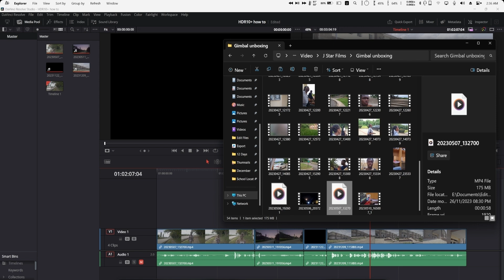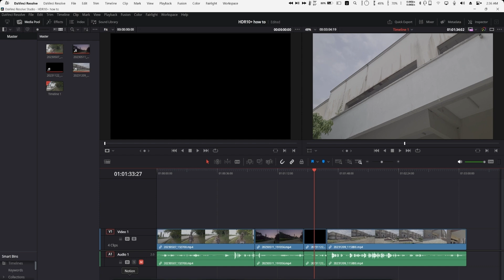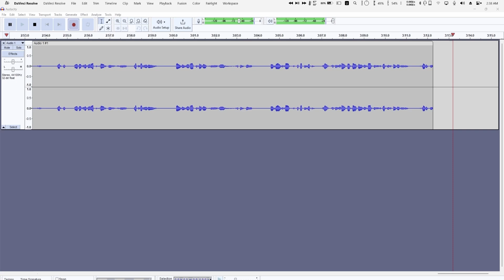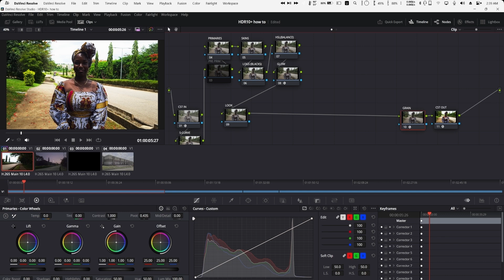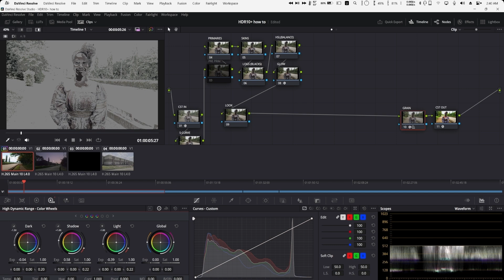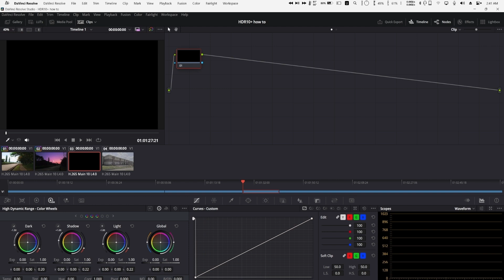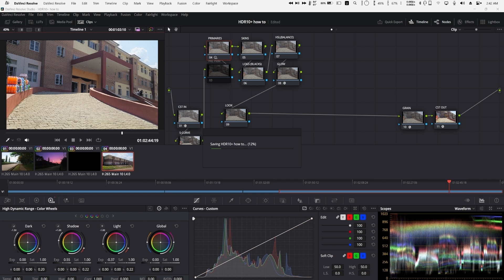Unlock Stunning HDR10+ Grades in DaVinci Resolve (Samsung Phones & More!)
Want to elevate your Samsung phone footage and other HDR10+ videos? This in-depth tutorial guides you through my complete workflow for achieving breathtaking HDR10+ color grades in DaVinci Resolve. Learn essential settings, pro-level node tree techniques, and how to copy grades for maximum efficiency. Take your video editing to the next level!

Time Stamps:

0:00 - Intro
0:27 - Unlocking HDR10+ Potential (CST and Resolve Settings)
2:45 - Master Your Grade (Pro Node Tree Breakdown)
5:16 - Effortless Workflow (Copying Grades to Other Clips)
6:12 - Outro & Key Takeaways

Gear:
Canon EOS M50 Mark II
Samaung Galaxy S20 FE
Axnen 3-Axis Stabilisation Gimbal
Acer Nitro 5 [24GB, 4GB VRAM, NVIDIA GEFORCE 1650]